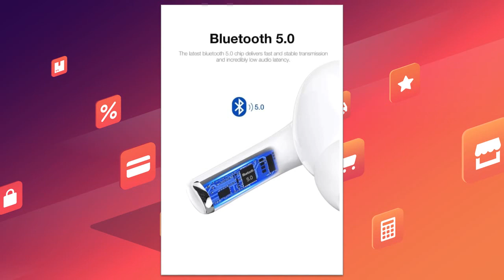Копия AirPods Pro беспроводные наушники | скидки на Али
Копия AirPods Pro беспроводные наушники

Максимальная аналогичны, со всеми настройками анимациями и шумоподавлением, купил по старой цене юи сразу скидкувыкинули